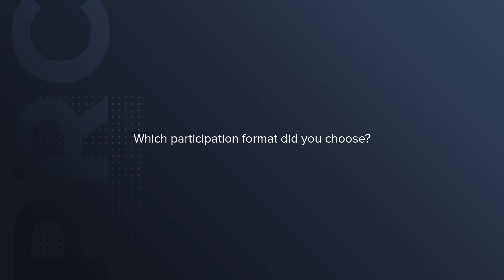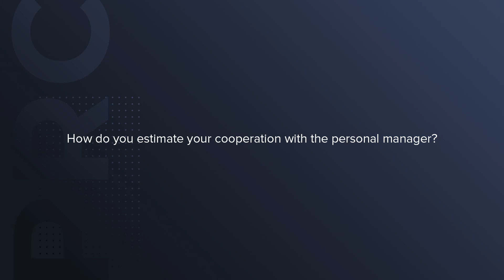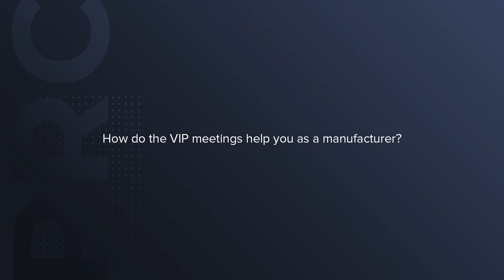Крис Райт (LLC CMP Products) Интервью @ PRC Russia & CIS, октябрь 2019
PRC Russia & CIS - ежегодный конгресс по нефтехимии и нефтепереработке, продолжающий линейку конгрессов PRC Europe, организованных BGS Group в Европе. Более 200 представителей из России и СНГ каждый год объединяются для рассмотрения главных вопросов развития отрасли, а также для установления новых и укрепления старых связей.

PRC Russia & CIS is an annual Petrochemical and Refining Congress which follows the PRC Europe Congresses organized by BGS Group in Europe. Every year more than 200 representatives from Russia and the CIS meet together to discuss the main issues of industry development, as well as to establish new connections and to strengthen the old ones.

Чтобы узнать больше о конгрессе, посетите наш веб-сайт. To learn more about the Congress, please, visit our

Информацию о других мероприятиях BGS Group Вы можете найти тут.

Свяжитесь с BGS Group.

Давайте оставаться на связи! Let's socialize!